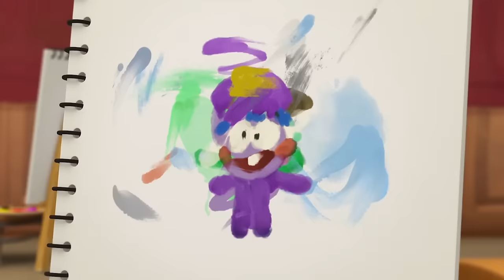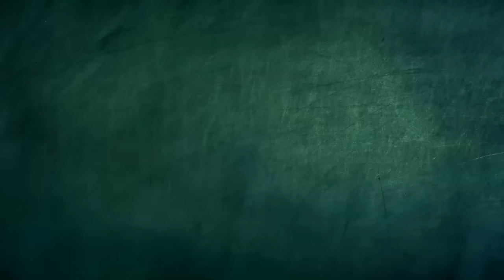Baby Boss Battle | Spookiz | Video for kids | WildBrain Bananas